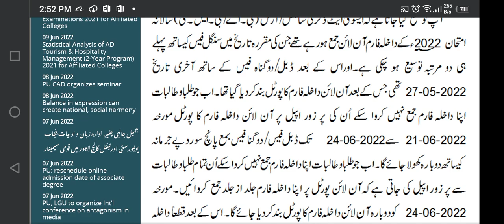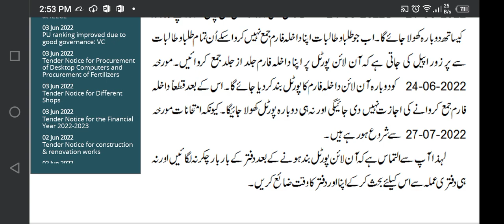PUnjab University announced B.A/Bsc Final Exams date2022💯real|💯Guarantee pass